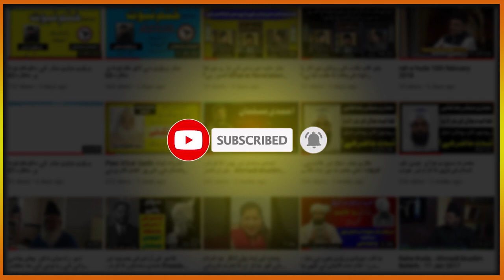باؤنڈری کمیشن اور احمدی مسلمانوں کا کردار۔ Ahmadi Muslims and Boundary Commission